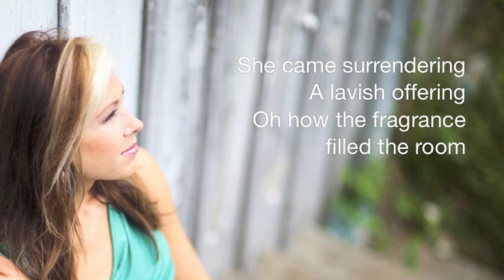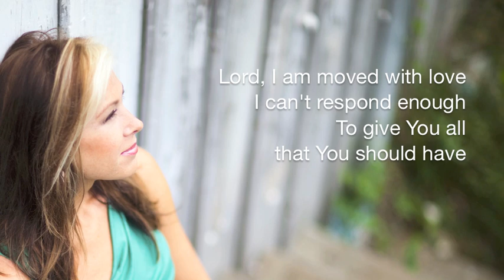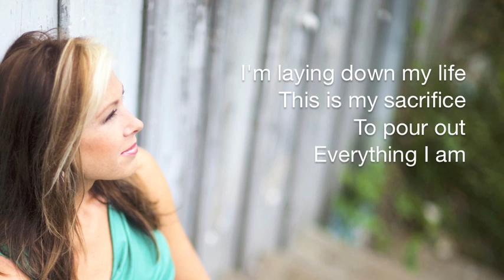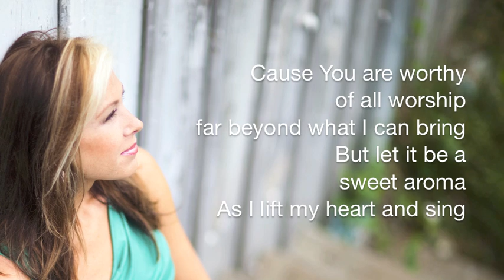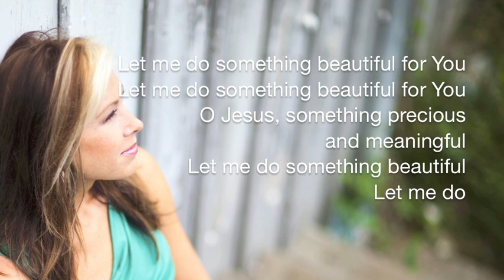Something Beautiful by Gwen Smith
"Something Beautiful" performed by Gwen Smith / written by Gwen Smith and Sue C. Smith / CD: Uncluttered / Record Label: Audio 31 Music / available on iTunes and Amazon / CCLI #5861985 / © 2010 Universal Music-Brentwood Benson Publishing (ASCAP) / Audio 31 Music (ASCAP) / Sunday Best Music (ASCAP) (Administered by Sunday Best Music, P.O. Box 2553, Hendersonville, TN 37077) / CCTB Music (ASCAP) All rights for the world on behalf of CCTB Music administered by Universal Music-Brentwood Benson Publishing. Used by permission.